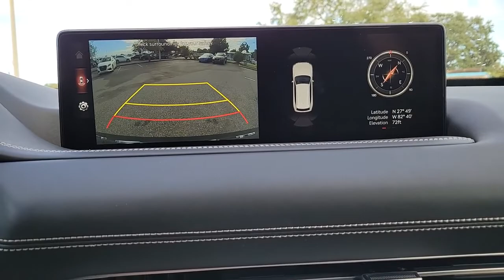2022 Genesis GV80 St. Petersburg, Tampa, Clearwater, Palm Harbor, Largo, FL 721105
Cardiff Green New 2022 Genesis GV80 available in St. Petersburg, Florida at Crown Hyundai. Servicing the Tampa, Clearwater, Palm Harbor, Largo, FL area.

Crown Hyundai
5301 34th St. N.

All prices plus sales tax tag and titling and dealer service fee of $999.00 which represents cost and profits to the selling dealer for items such as cleaning inspecting adjusting new vehicles and preparing documents related to the sale.